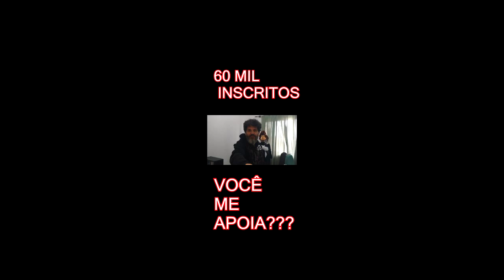AMADO BATISTA - AMOR PERFEITO ( NO HOSPITAL) 3 ACORDES - AULA DE VIOLÃO SIMPLIFICADA -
AMADO BATISTA - AMOR PERFEITO ( NO HOSPITAL) 3 ACORDES - AULA DE VIOLÃO SIMPLIFICADA -  BREGA FACIL

COMO TOCAR NO HOSPITAL OU AMOR PERFEITO 3 ACORDES DE AMADO BATISTA QUE É UMA DAS MUSICAS MAIS TOCADAS DO AUTOR . TRATA-SE DE UMA VÍDEO AULA DE VIOLÃO SIMPLIFICADA. CONTENDO A CIFRA E LETRA CORRETA . VOCÊ PODERÁ FAZER UM COVER PERFEITO COM ESSAS DICAS. TÃO FÁCIL E RÁPIDO QUE ATÉ SUA VÓ VAI APRENDER. O PROF CLOVIS PREPAROU OUTRAS MÚSICAS DA SÉRIE "AMADO BATISTA" NO

AMADO BATISTA - AMOR PERFEITO ( NO HOSPITAL) 3 ACORDES - AULA DE VIOLÃO SIMPLIFICADA -  BREGA FACIL  DA dmusichouse COM  dmhhsuahs51454sdsd1515sd1965 MAIS  cover E TAMBEM  clovismartinidebarrosdmusichouse1976